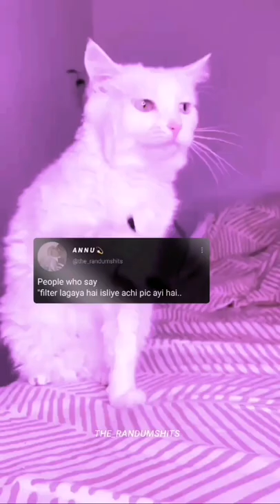People Who Say "Filter lagaya hai Isliye Achi Pic Aayi Hai, But They Don't Know.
New Shayari WhatsApp StatusVideo
2021 Love Poetry Status | Tik Tok Shayari Status
whatsapp status
whatsapp status
shayari status
love whatsapp poetry status
shayri on true love
whatsapp status
sayari status
sayri status
whatsapp status
statustik tok shayari video status
love shayai in hindi for love
shayari status tik tok shayri
on true love whatsapp status
shayari video status cute love raj
shayari shayari
love status
video new poetry
whatsapp status
shayari vided
tik tok love song
status shayri on true love
romantic
shayari status new sher
shayari status
for whatsapp
shayari love
sad shayari
whatsapp status
new shayari statuss
whatsapp shayari status
video whatsapp poetry statuss
romantic love shayari
whatsapp status
whatsapp status
love shayari status
status shayari status new shayari hindi status status
video shayari video love shayari status whatsapp
status shayari shayari status for whatsapp love
poetry status status shayari love shayari whatsapp
status tik tok poetry status poetry status for
whatsapp love status shayari romantic shayari
status tik tok love shayari statusshayari whatsapp
status love shayari status whatsapp status shayari
shayari status for whatsapp status shayari shayari
poetry whatsapp status tik tok whatsapp status love
poetry status tik tok shayari status shayri on true
love whatsapp status tik tok shayari love poetry tiktok shayari whatsapp status tik tok shayari video
status love tik tok vide0 whatsapp status romantic
shayaris in hindi whatsapp status romantic shayari
new shayari status shayari status for whatsapp tik
tok shayari status love shayarisad shayari whatsapp
status video romantic status new shayari 2020 love
poetry status shayari love romantic poetry status
shayari video status shayari status new romantic
love shayari whatsapp status poetry love shayari
whatsapp status female new romantic whatsapp
status cute love raj poetry status for whatsapp
female poetry status poetry whatsapp status shayari
whatsapp status shayari status cute love raj cute
love raj whatsapp status, new whatsapp status
video, shayari statuspoetry status shayari status
love poetry status new shayari status shayari status
for whatsapp tik tok shayari status poetry whatsapp
status tik tok sad shayari whatsapp status love
shayari status shayari love shayari whatsapp status
romantic shayari shayri on true love whatsapp status
sad poetry status shayari status new shayari tik tok shayari